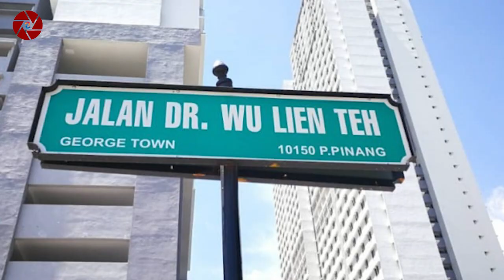Malaysia's Icon Dr Wu Lien-teh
Dr. Wu Lien-teh's 142nd Birthday celebrated by Google Doodle. The Malaysian Who Pioneered The Use Of Face Masks To Fight A Pandemic.